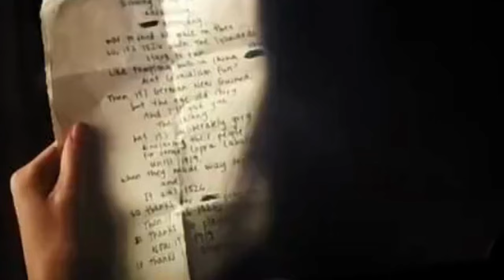Ziggy Katz || There are hidden secrets